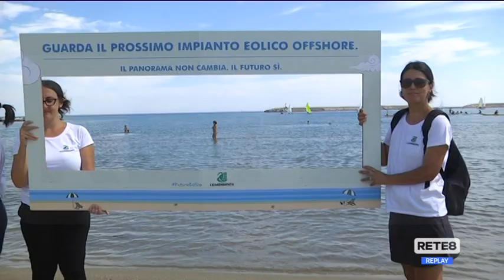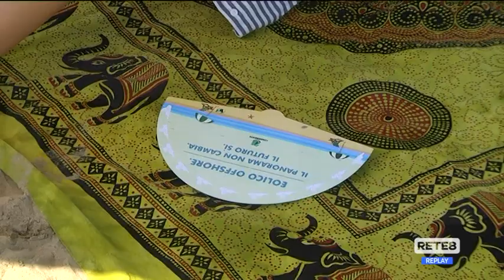Abruzzo - Goletta Verde, "puntare su eolico offshore"